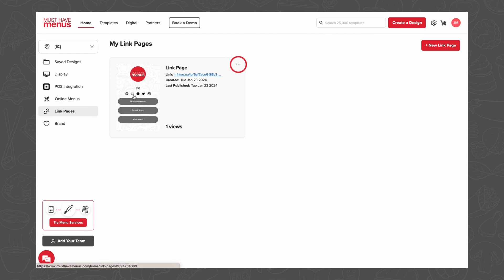Link Pages: Create a Custom URL for a Link Page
Learn how to replace a generic Link Page URL with a custom name.